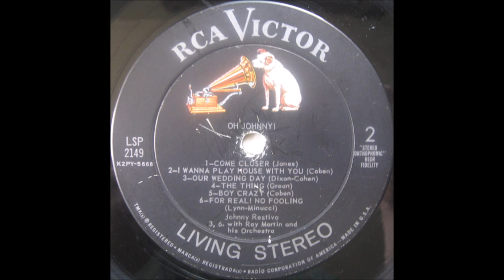Johnny Restivo - The Thing (1959)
(Written by Charles Grean).
1st. Recorded 13 October 1950 by Phil Harris
            Also Circa October 1950 by Teresa Brewer

Issued  ONLY on LP "Oh Johnny !" (1959)

 Recorded 2 September  1959 RCA Victor Studio,
Webster Hall, 119E, 11th St., Manhattan, New York City –
Johnny Restivo {vcl solo],  Female Members of Fan Club [vcl harmony]
with Ray Martin and His Orchestra
Prroducers: Grean and Schapiro.

Born in North Bronx NEW YORK 13 September 1943